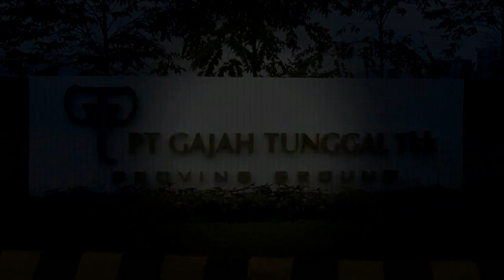Truck Driving Demo In Giti Indonesia Proving Ground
Giti tires are tested against top competition and in tough conditions. See how well these truck tires perform at Giti’s Indonesia proving ground! Notice how good the wet grip is!